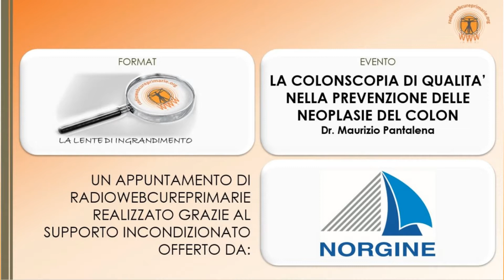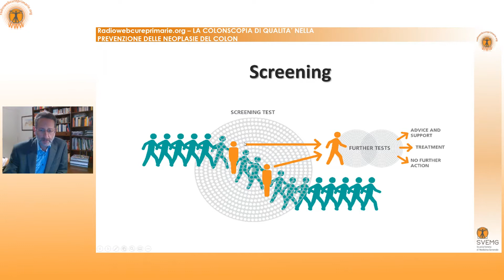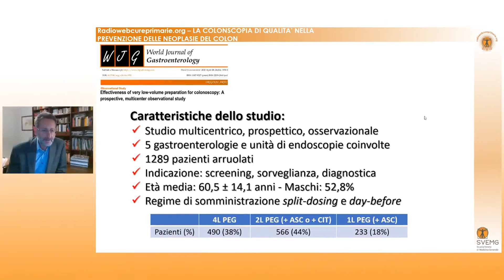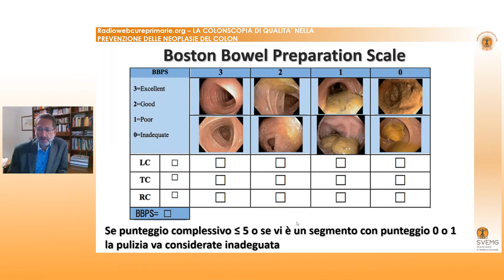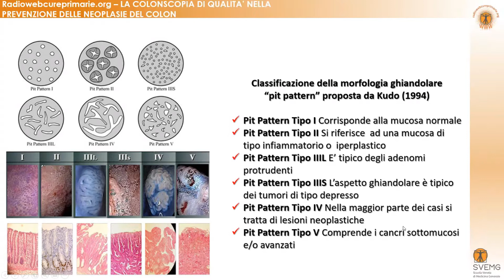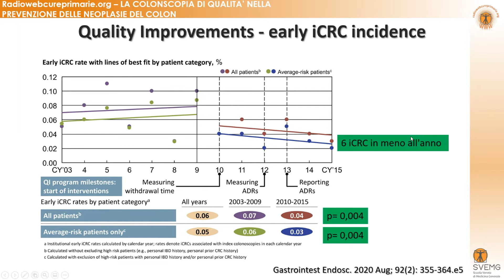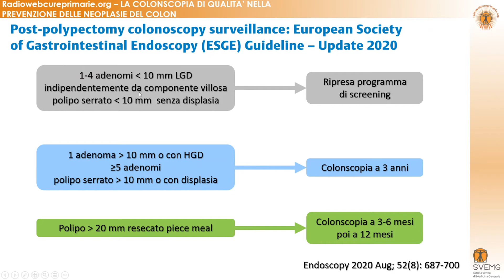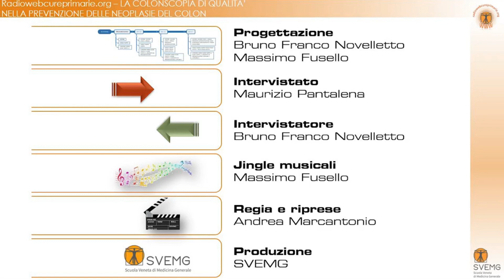LA COLONSCOPIA DI QUALITA' NELLA PREVENZIONE DELLE NEOPLASIE DEL COLON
Relatore: Dr. Maurizio PANTALENA